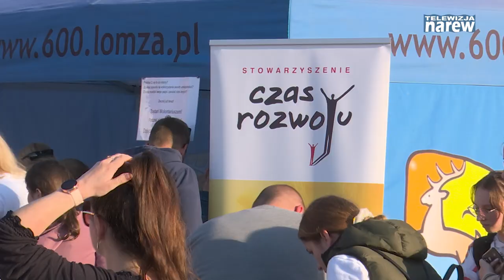Rodzinny Piknik Integracyjny w Łomży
Atrakcje sportowe, muzyczne oraz rodzinny piknik integracyjny – tak w skrócie wyglądał Dzień Osób z Niepełnosprawnością w Łomży. Wydarzenie było organizowane z projektu "Łomża – Miasto, w którym żyję i pracuję" w ramach Programu Rozwój Lokalny, finansowanego z Norweskiego Mechanizmu Finansowego 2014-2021. Ostatnim punktem łomżyńskich obchodów był piknik integracyjny w sercu łomżyńskiej starówki z mnóstwem atrakcji.